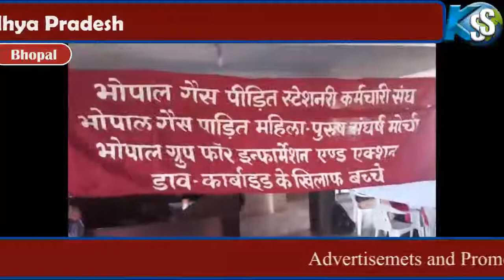Bhopal se Khabar SS